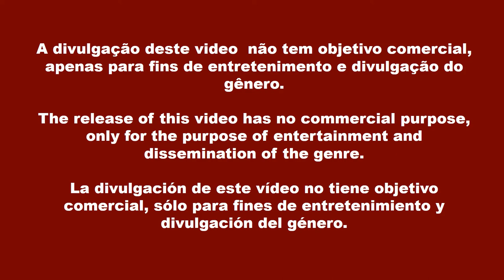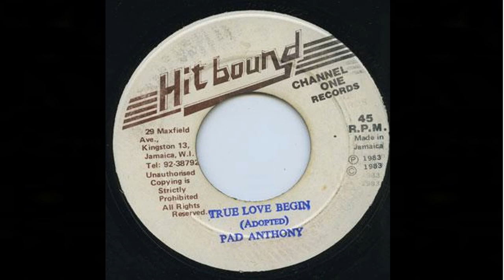Pad Anthony - True Love Begin